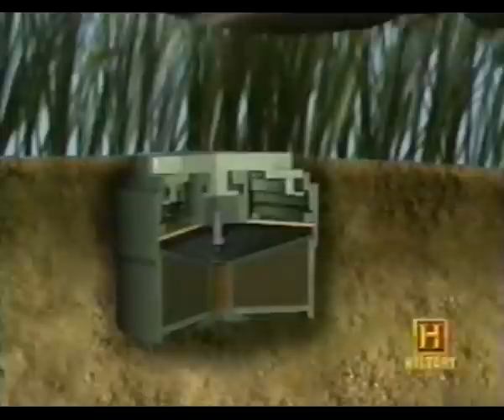M14 AP mine AKA Toe Popper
The M14 mine is a US small anti-personnel landmine first fielded in the late 1950s. The M14 mechanism uses a belleville spring to flip a firing pin downwards into a stab detonator when pressure is applied. Once deployed, the M14 is very difficult to detect because it is a minimum metal mine i.e. most of its components are plastic. Because of this the design was later modified to ease mine clearance via the addition of a steel washer, glued onto the base of the mine.

In order to activate the M14, the base plug is removed and discarded and a stab detonator is screwed into the base of the mine. Then the mine is placed into a shallow hole in the ground and the pressure plate is carefully rotated from its safety position to the armed position using the special arming spanner supplied in each crate of mines. Finally, the U-shaped safety clip is removed from the pressure plate and discarded. At this point, the mine is fully armed.

The top of an M14 has a simple arming indicator (an arrow embossed on the pressure plate) which can point to either A(rmed) or S(afe), giving a clear indication of its status. When the arrow points to 'A', the M14 will detonate if stepped on. Disarming the M14 requires the arming steps to be performed in reverse. However, due to the possibility of a booby trap or some other type of anti-handling device being fitted underneath, it is often standard demining practice to destroy landmines in situ, without attempting to remove and disarm them.

The M14 has not been in active US service since 1974. However, the USA retains a stockpile of 1.5 million mines held in reserve for emergency use in Korea. This mine has been widely used by various countries, so uncleared minefields containing M14s do exist. Additionally, several copies of the design have been manufactured locally by countries such as India.

The amount of explosive in the M14 mine is comparatively small in relation to other anti-personnel mines. As a result, whilst the blast wound from an M14 is unlikely to be fatal, it usually destroys a significant part of the victim's foot, thereby leading to some form of permanent disability regarding their gait.

Due to the relative simplicity of the firing mechanism, the M14 mine is not resistant to blast-clearing methods, unlike more modern antipersonnel mine designs such as the VS-MK2 mine.

There are indications that an unlicensed clone of the M14 landmine is currently being manufactured in Myanmar, and used by the local Army.